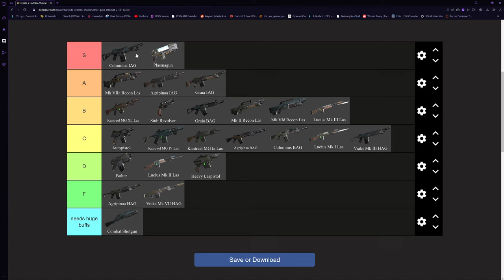Darktide: veteran guns tier list.